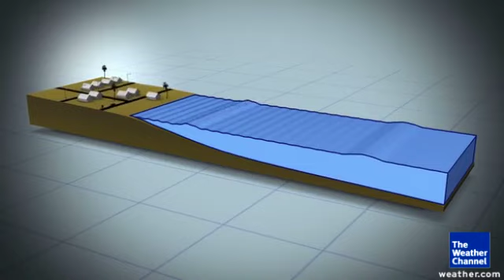Not All Storm Surge is the Same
The Weather Channel senior hurricane specialist Bryan Norcross answers the question, what determines how damaging storm surge will be.